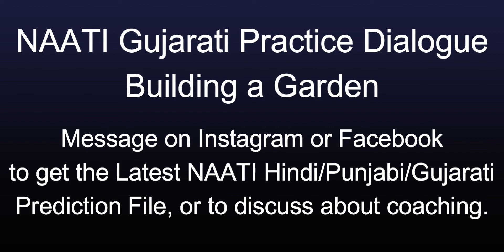NAATI CCL Gujarati Practice Dialogue 7 | Building a Garden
In this video, we have shared the seventh practice dialogue audio for the NAATI CCL Gujarati Exam, and the dialogue is about building a garden. Anyone who is preparing for the NAATI Gujarati exam, should watch and listen to this video until the very end, take notes and practice this dialogue, as this will help you to prepare for your NAATI CCL Gujarati exam.

Also, message us on Instagram or Facebook to get the Latest Prediction file for either NAATI Hindi, NAATI Gujarati, or NAATI Punjabi, which has the collection of most repeated Exam dialogues, as they have a high repeat rate in the real exam, and we keep updating the file whenever new dialogues get repeated.

For PTE, message us on Facebook/Instagram to Book a 30 minute/1 Hour One on One Consultation with us, where you can ask us any questions, get feedback on your Speaking, understand any topic in detail, Score Report Analysis, Study Plan, and much more.